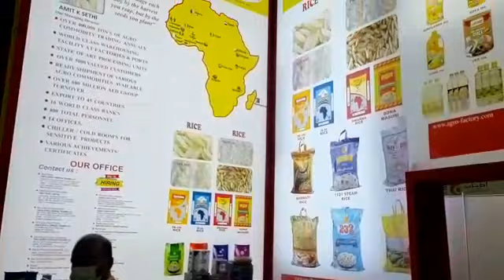21. ASIA & AFRICA GENERAL TRADING LLC - OFFICIAL SPONSORS OF GULFOOD, UAE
SAMAD/DAY TO DAY / MR.INDIA/ BABANOOR/ AAKASH/232/AL ASIMA / MAMA BABA